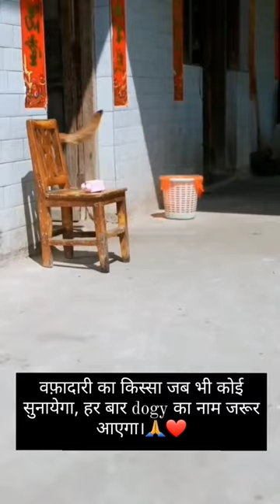bafadardog shorts youtubeshorts